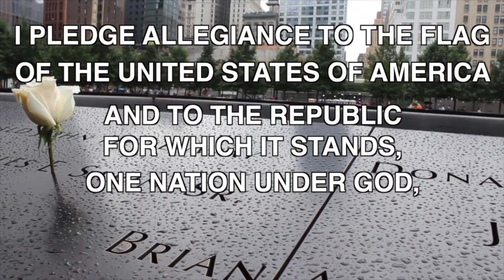FSTNEWS: Febuary 2, 2018